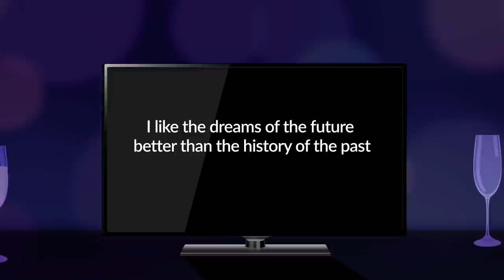WHATS COMING UP this week